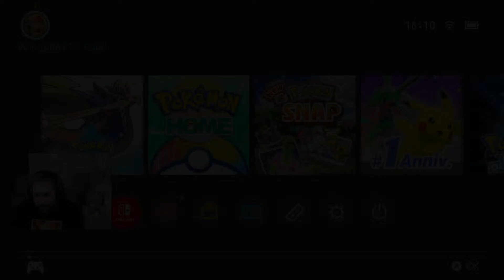POKEMON SWORD - EGY ÚJ KALAND KEZDETE 3. RÉSZ - BEA & OPAL NÉNI LEGYŐZÉSE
SZERVER: CM - COCONUT MOUNTAIN

♥Köszönöm szépen, hogy tagok lettek ♥ :
Tiffi
Krisztián Sipos
Villő Paszternák
Hilda Kopcsó
Carolini Targaryen
Zoltán Hajdú Báthori
Sakura
Bendegúz Bár
CSONGI
Bai_10
Csaszi
Szandi052
Ladányi Csanád
Anna Laura Nagy
zsanett Zsanika
Mitzy
DKG csapat
Kira
dinnyés next time
Dorothy SSO
Pajor Szabolcs
Viktor Molnár
MaRaLayKA
Jármics István
Máté Kis
BenyaVokCs
annaH
NOÉMI SSO
István Gáspár
Justine Toadlund
Lara Laki
Bai_10
Gulyás Dóri
Kővágó Máté
Zsolt Elek
Ármin princz
Gergő Nádár
Hargita Czifra
fahéjas csiga
Emmy
Liliána Rózsa
Zsillám Katisza
Krisz (Berta)
gréti
Ash Mysteryrider
Noémi Bordohányi
Mirtusz
Éva Kovácsné Forgács
frog_pati
Aliz Csereklei
stxxrgiirl
Viktória Juhász
Bonnyxx
Evelin Kardos
Eszter Nóra Kovácsné
bagszi
senkilanya
Azazel Stark
Tünde Szécsényi
Hubaa
Emese Feher
Sso Csenel
Varnyú Geckri
Cora Duskyear
Zsombor Gyulavári
kutya idő fan
TheAlienGirl
peely
Fanni Popluck
Virago Kistinni
SzarnyasLany
kNory
Mongufta Family Dave
Bogi Uhrin
L.Dori
CursedSeal92
Bai_10
Pajor Szabolcs
Mitzy
DKG csapat
MonguftaSSOCLUB
Family Mongufta Fan
Lola the horsegirl
Csaszi
Szuszi_
Mongufta Workshop
Filter Nélkül
Beatrice (Bea)
theyaa ayushi
Dóra Szűcs
Domokos Antal
Disty
Smeliboy
PRO hungary
Vica33
György Valkai
mei
bagszipoke
Józsii Mongufta
Scatty
+ 3 fő név nélkül